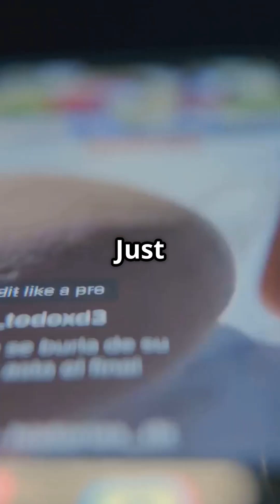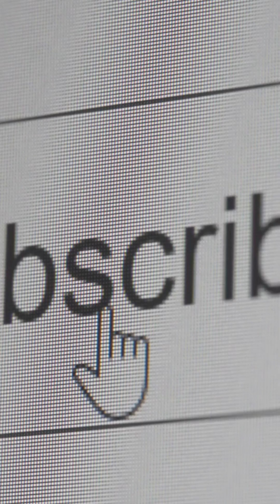This Is How Much Sugar Your Body Burns It’s INSANE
Empowering you with practical, science-backed health insights to help you make smarter choices every day.